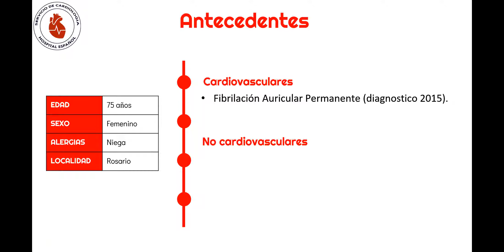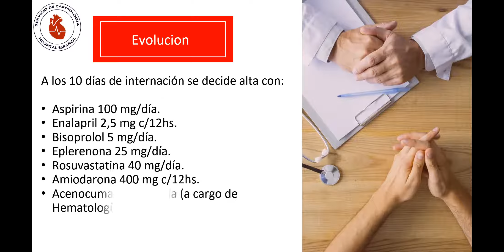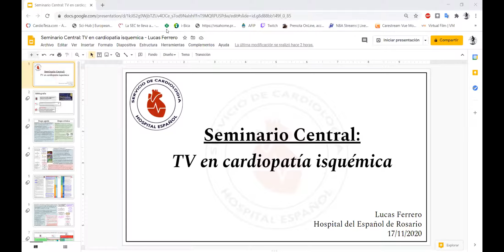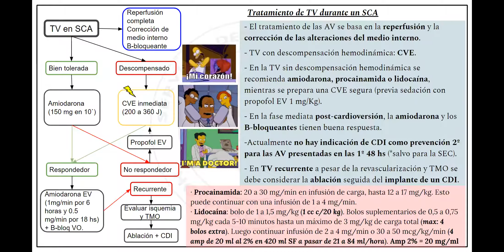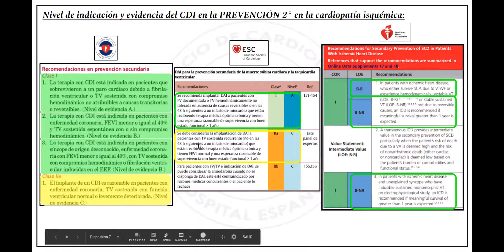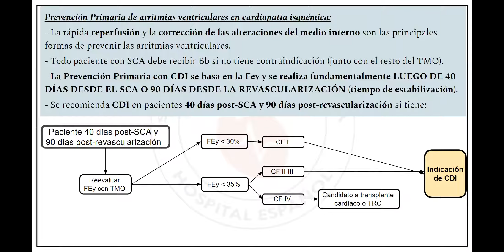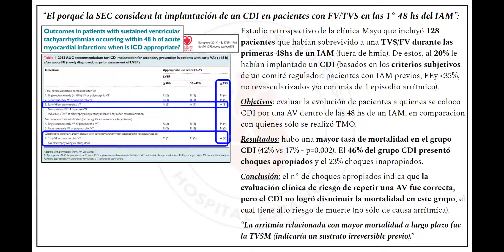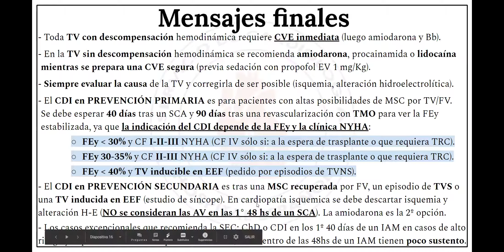Seminario Central: Arritmias ventriculares en cardiopatía isquémica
Presentación de caso clínico: Dr. Grieve Santiago
Presentación de las recomendaciones en las guías: Dr. Ferrero Lucas
Cardiólogo especialista en electrofisiología: Dr. Ramos Jose Luis

Servicio de cardiología del Hospital Español de Rosario